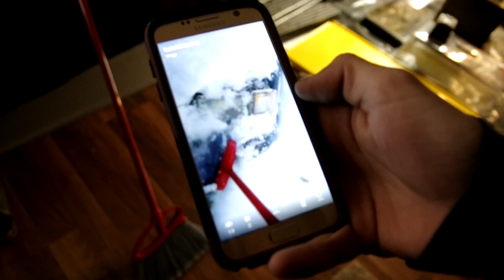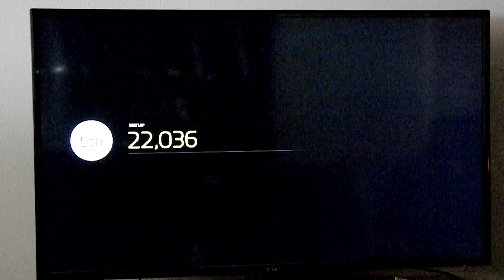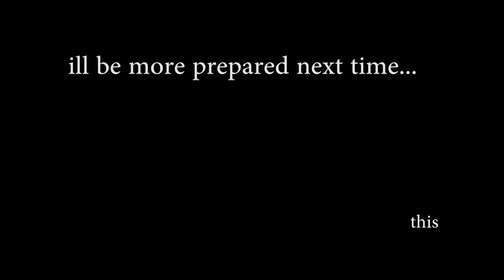Sucesfully Getting Nothing Done, So We Played Forza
lazy day. playing forza, and trying to take my intake manifold off my head but i dont have anything to break the gasket loose with. ima just do that on my own time cause i honestly spent an hour trying to get it off before i gave up.

music credits -
Me and you - animal house remix